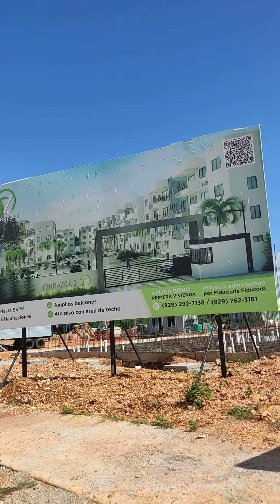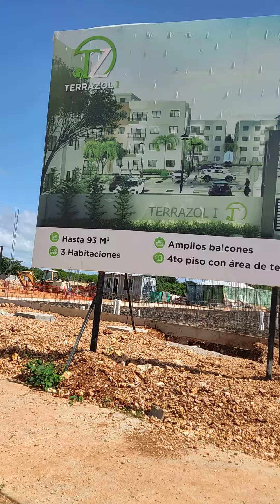venta de apartamentos y casas en Ciudad Juan Bosch